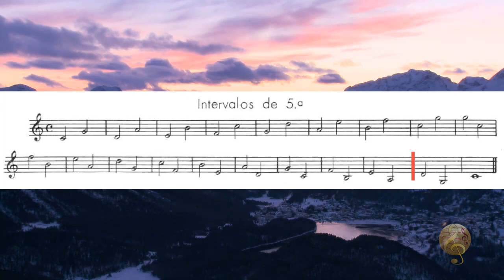AMADEU RUSSO PAG. 13 INTERVALO DE 5ª